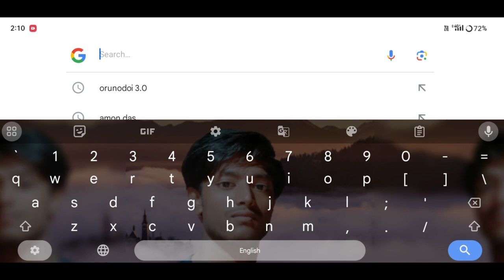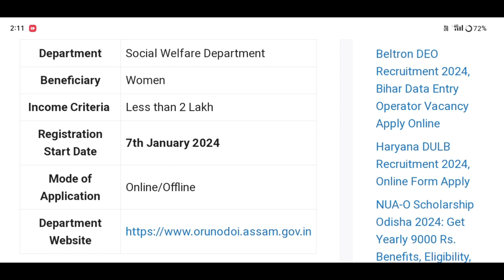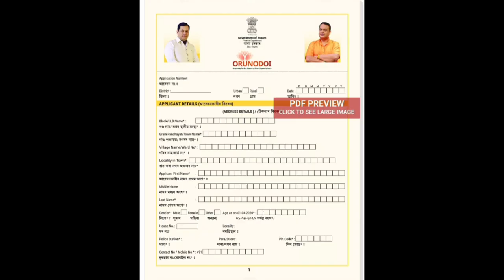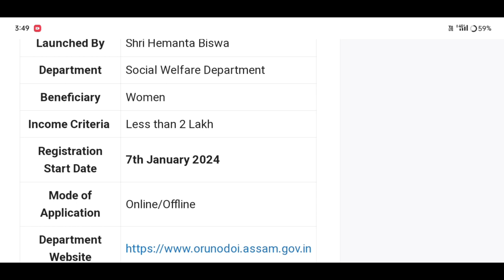অৰুণোদয় ৩.০ আবেদনৰ Last Date কেতিয়া//নতুন ফর্মখন ক'ত পাব আৰু ২.০ টকা নোপোৱা সকলৰ বাবে ভাল খবৰ//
Keyboard.
arunodoi asoni online apply,
arunodoi asoni new apply,
orunadoi 3.0 online apply form,
orunadoi achoni 3.0 online apply,
orunodoi 3.0 apply form,
orunodoi 3.0 online apply,
orunodoi 3.0 online apply form,
arunodoi asoni apply online,
orunodoi,
orunodoi scheme,
orunodoi scheme apply online,
orunadoi 3.0,
how to apply arunodoi scheme assam 2024,
orunodoi scheme assam,
how to apply orunodoi 3.0 asoni 2024,
arunodoi asoni apply,
orunudoi,
arunodoi asoni
orunodoi payment update,
orunodoi payment update today
orunodoi asoni payment update
orunodoi asoni payment update today
orunodoi 3.0 apply last date
orunodoi asoni online apply process
orunodoi asoni news today
orunodoi asoni update today
orunodoi 3.0, orunodoi 3.0 news today
orunodoi 3.0 update today
orunodoi 3.0 latest news today
orunodoi 3.0 latest update today
orunodoi asoni online application form

               মই আপোনালোকক কেনেকৈ নতুন নিয়মত orunadoi আঁচনিৰ বাবে আৱেদন লগতে 2.0 payment কিয় পোৱা নাই কেনেকৈ পাব সকলো information ৰ বিষয়ে কৈছোঁ।
Amon Das🙏